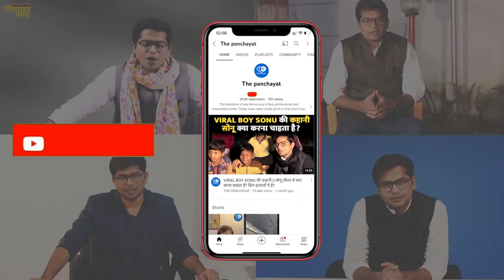होली में जहरीली शराब से हुई 37 मौतों का जिम्मेदार कौन, Chote Lalu ने बताया असली नकली शराब का सच